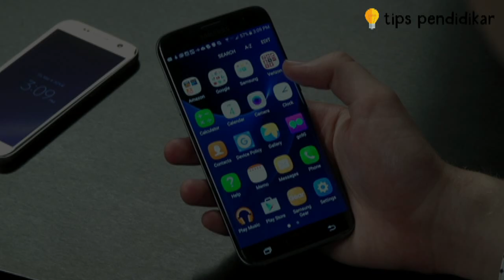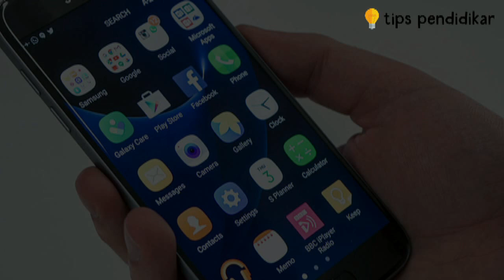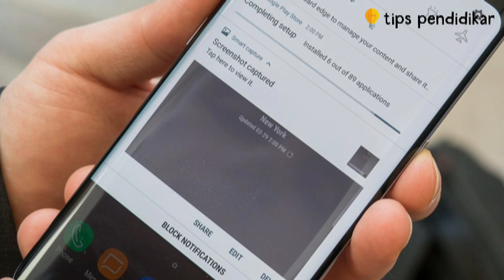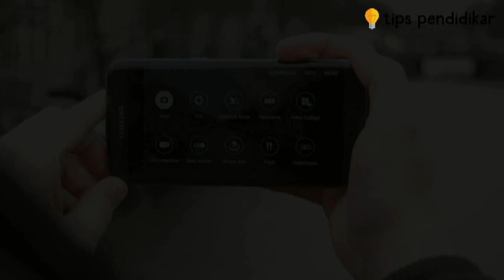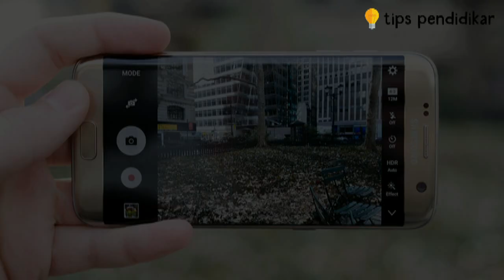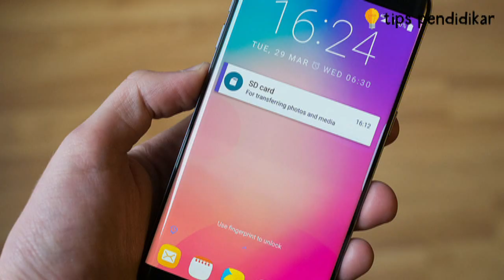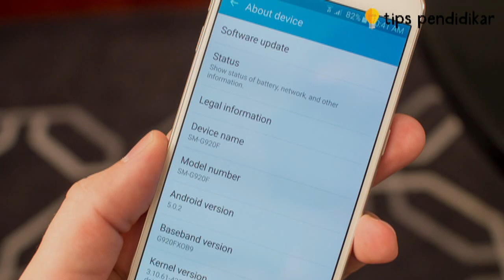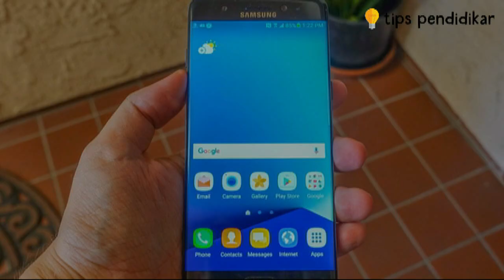Buat Kamu Pengguna Samsung, Harus Tahu 15 Fitur dan Kode Rahasia ini!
Video ini berisi informasi tentang Kamu yang Pengguna Samsung Harus Tahu 15 Fitur dan Kode Rahasia Ini